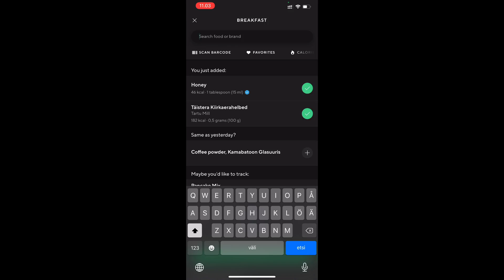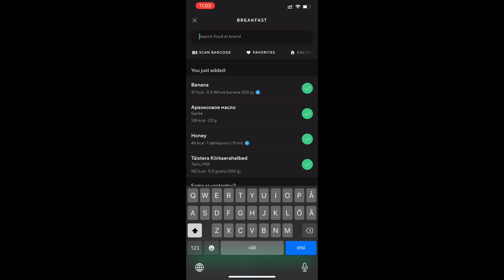MIDA MA PÄEVAS SÖÖN & (kokteiliõhtu Silveri juures, GRWM ja testime PR pakki)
Unustasin filmida videole lõpu, OOPSIE 🤪